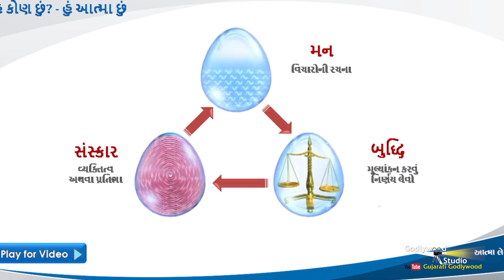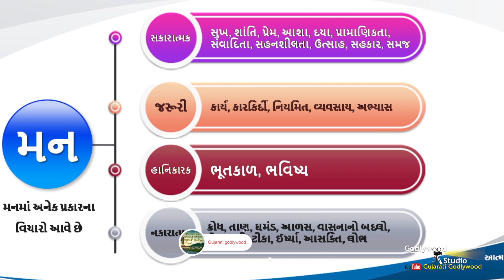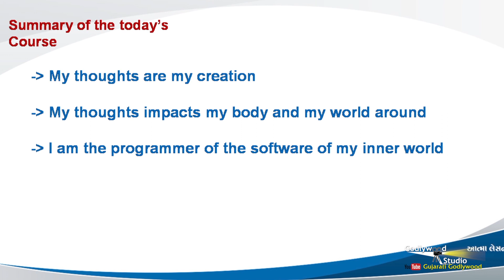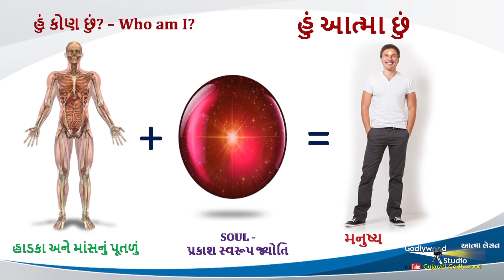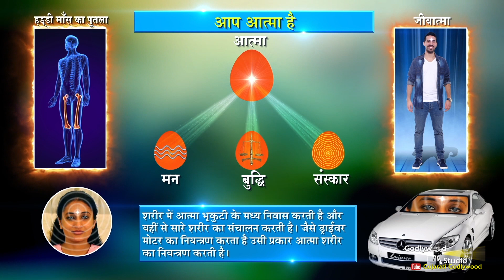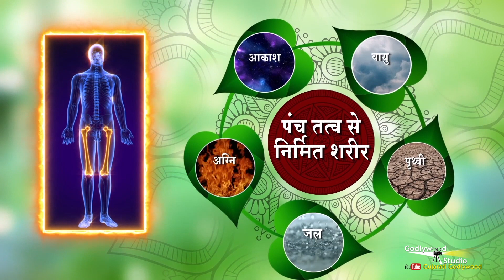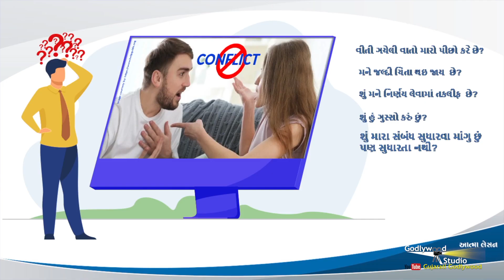આત્મા નો પરિચય | What is Soul ? | Ep 2 | Seven Day's Course | Brahma Kumaris Course | B.K. Sonam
gujarati programmes,
gujarati godlywood,
good morning gujarat,
Aarogya Darshan,
atma jagruti,
yog rahasya,
apnu gujarat,
video songs,
brahma kumaris,
godlywood studio,
brahma kumaris songs,
Rajayoga Meditation,
omshanti,
gujarati,
apna tahevar,
aapna tahevaro,
gujarati festivals,
gujarati wedding,
gujarati shayri,
gujarati quotes,
gujarati shayari,
gujarati suvichar,
gujarati style,
gujarati culture,
gujarati videos,
gujarati motivation,
gujarati quote,
gujarati lines,
Gujarati post,
gujarati songs,
gujarati dance,
gyan darpan,
ushaben,
geetaben,
sakaratmak jeevan shaily,
sakaratmak jeevan,
bk ushaben,
ushabhen,
Dr girish patel,
dr girish,
girish patel,
baba songs,
brahma kumaris songs,
samadhan,
samadhan4all,
sakaratmak,
harish vaidya,
bk programmes,
jain people,
ishitaben,
garima gujarat ni,
gujarati dances,
gyan darshan,
gujarati murli,
rashmiben,
guj murli,
ruhani rasoi,